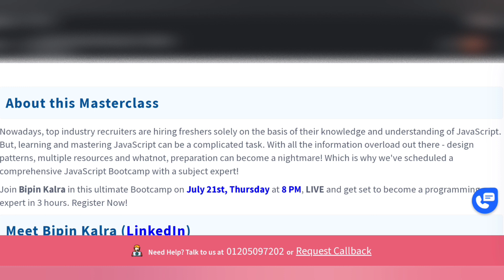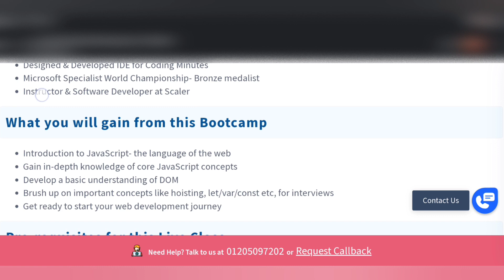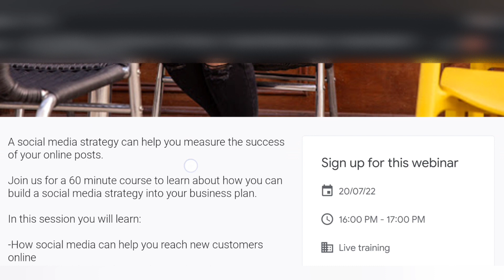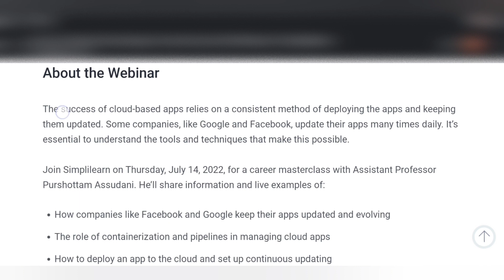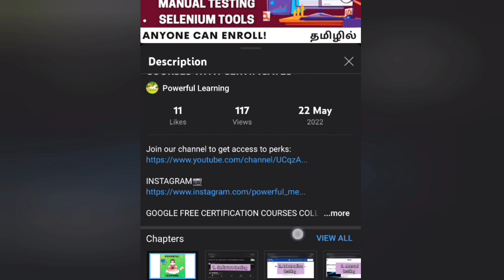FREE GOOGLE WEBINARS | 5 FREE WEBINARS | GET FREE CERTIFICATES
👩‍🎓Topics covered in my channel👩‍💻